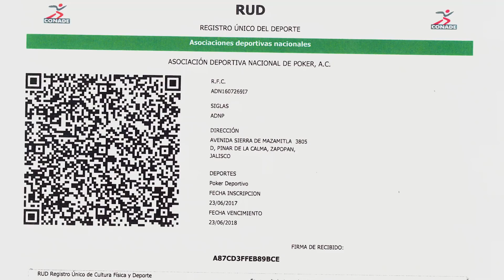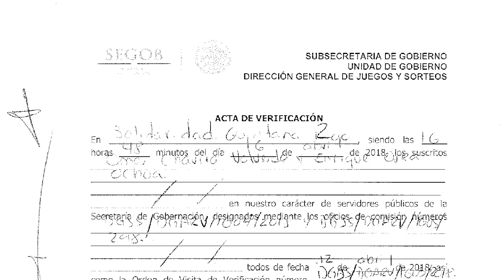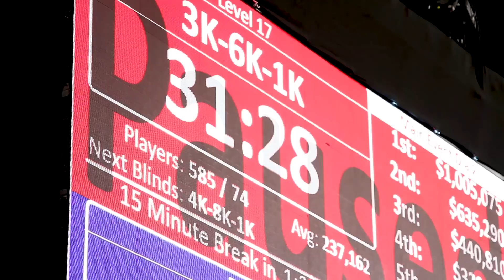Poker censurado: el resultado de un insólito doble criterio en México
Conversamos con Alejandro De La Flor de la comisión directiva de ADN Poker sobre la suspensión del primer MSOP en la Riviera Maya.

Lo mejor del mundo del poker se vive el generador de contenidos líder en América Latina.